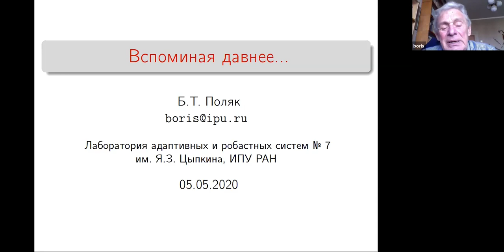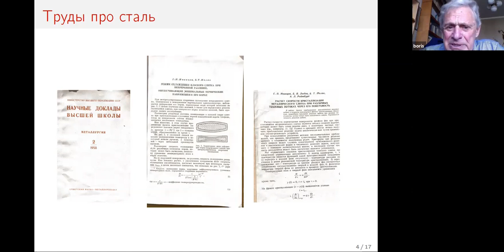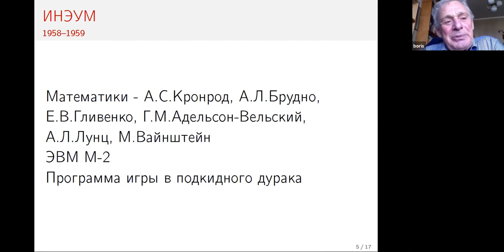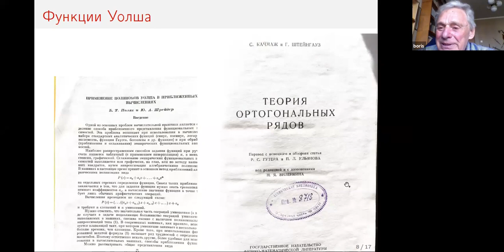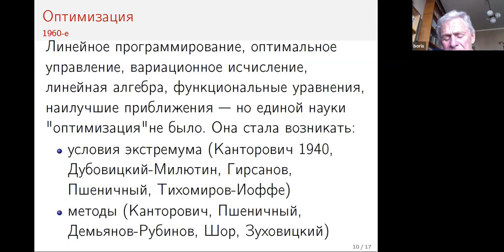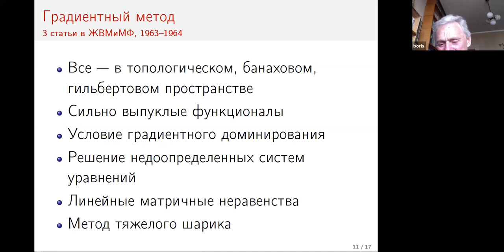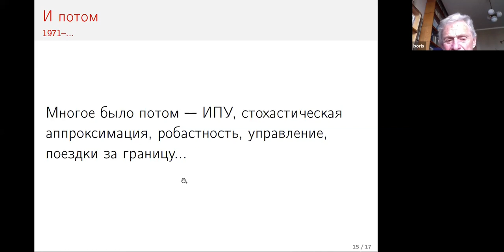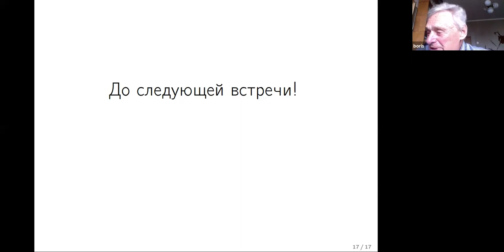2020.05.05 Б.Т. Поляк «Вспоминая давнее...»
Доклад «Вспоминая давнее...»

Докладчик: д.т.н. Борис Теодорович Поляк (ИПУ РАН)

Аннотация:
Рассказ о своих первых работах и о том времени, когда они создавались.

Представлен 5 мая 2020 года на еженедельном семинаре лаборатории 7 ИПУ РАН «Теория автоматического управления и оптимизации»